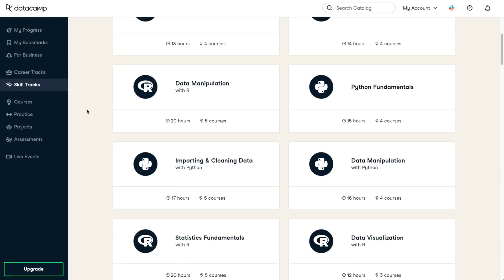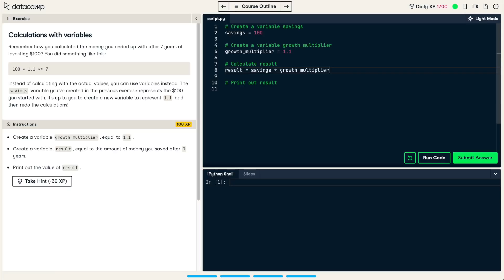Have You Experienced FLOW In Language Learning?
Invest in yourself! Use my link and check out the first chapter of any course for FREE!

FLOW is a very interesting concept that I've wanted to talk about in the language learning context for a while. Recently, I've been experiencing it a lot in Spanish and this gave me a lot to think about and share in today's video. Enjoy!

//== Links ==//

_robinmacpherson
✍🏼 Try my foreign-language Journaling app, Journaly!